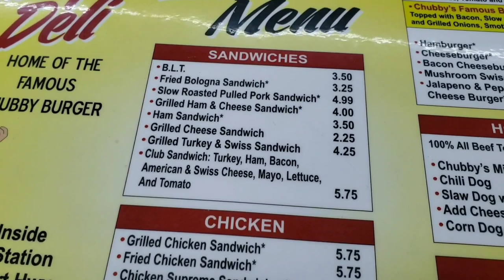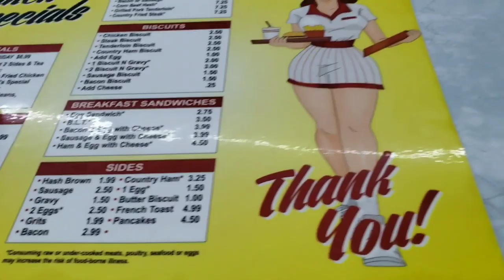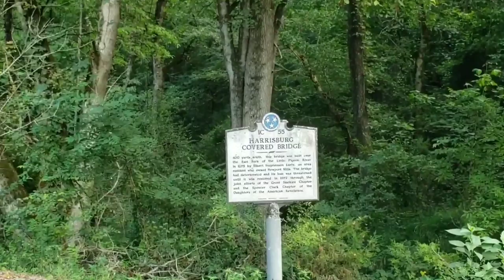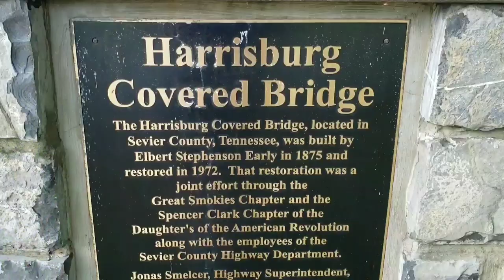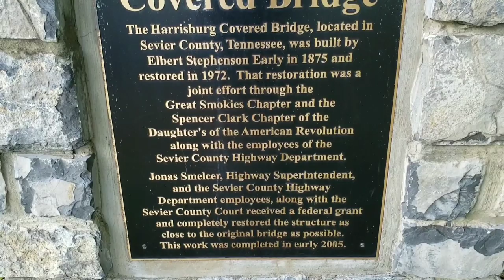Chubby's Deli Home of Gigantic Chubby Burger New Center Sevierville Tennessee